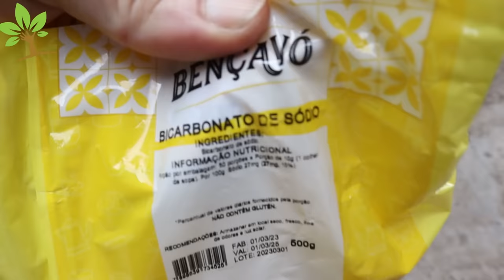Isso é 100 VEZES + FORTE que qualquer REMÉDIO CASEIRO PARA ELIMINAR FORMIGAS DA CASA E DAS PLANTAS!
Hoje você aprenderá a fazer e realizar um remédio caseiro orgânico e natural para eliminar as formigas de sua casa, jardim urbano, pomar, jardim e plantas. Este remédio para acabar com as formigas é feito de arroz e bicarbonato de sódio ou sódio. É um poderoso remédio de jardinagem para matar formigas na cozinha, banheiro, quarto ou qualquer cômodo da casa. Também é válido para formigas vermelhas, formigas grandes, formigas pequenas ou cortadeiras, concreto, trepadeiras, etc. Faz um inseticida caseiro ecológico para formigueiros.

➡️  Me siga no INSTAGRAM: @loucosdasplantas